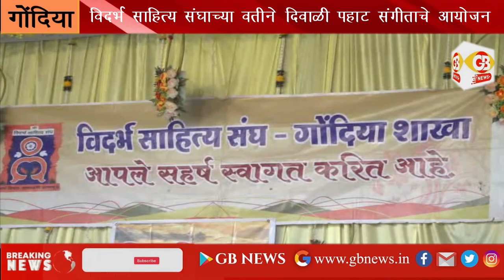GB NEWS GONDIA विदर्भ साहित्य संघाच्या वतीने गोंदियात दिवाळी पहाट संगीताचे आयोजन